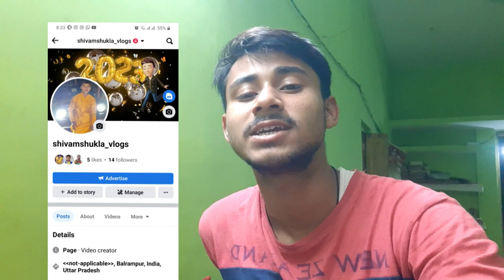Gaye The Gas Cylinder Laane Aur Vahan Per Hamara / Went To Get Gas Cylinder And There We Had A Fight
Thank's for watching this video I hope enjoy this video !